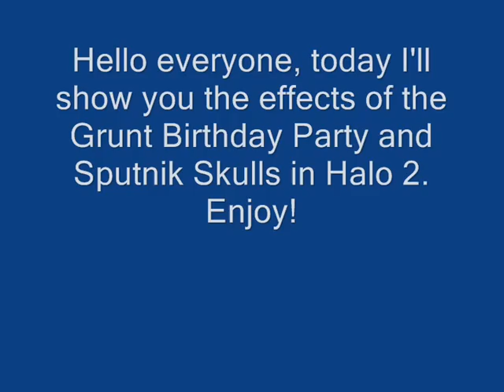Halo 2 Sputnik and Grunt Birthday Party in Action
I wish the Grunt Birthday Party had the same effect in the later games...
I also want to give credit to CMNeir who originally thought of this.